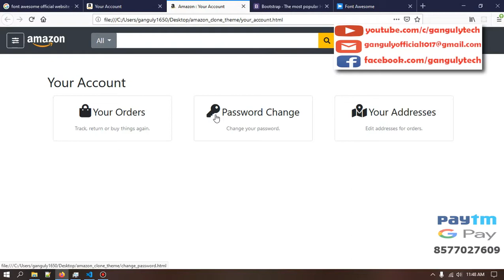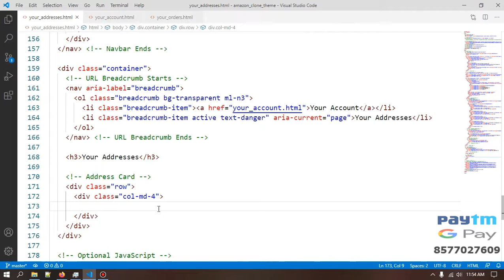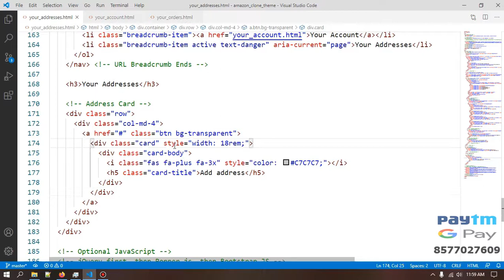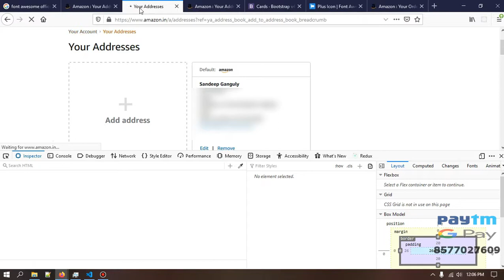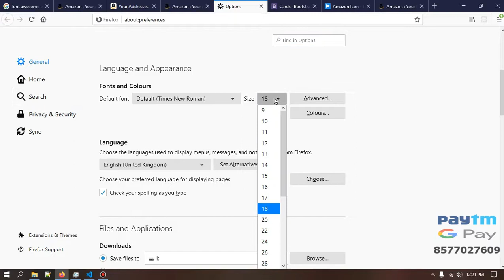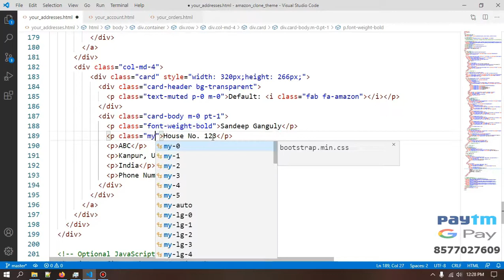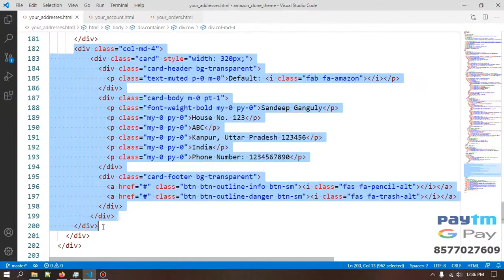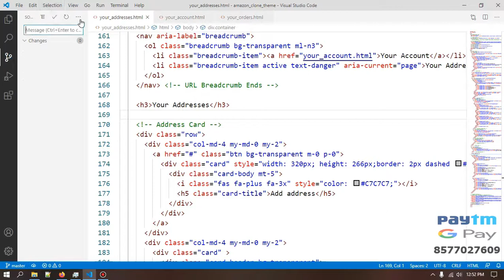#14 Your Addresses Page - UI - Amazon Clone MERN Stack - Hindi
Learn the MERN stack by building an Amazon Clone application from scratch in this complete free tutorial course.

Amazon Clone ReactJS Tutorial: updated soon...

Watching my videos are already big support for me,
but if you want to support me in different ways,
you can also consider the ways below!
Always thanks for your help friends!

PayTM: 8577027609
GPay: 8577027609